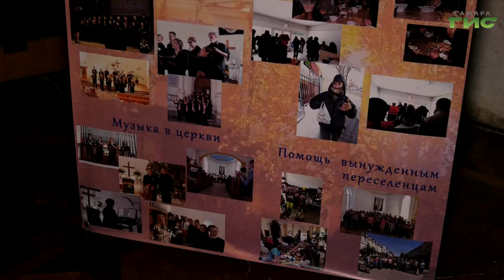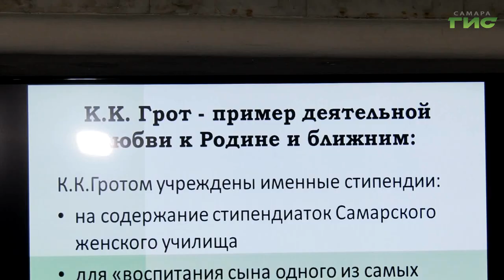В Самаре состоялось мероприятие, приуроченное к 210-летию со дня рождения Константина Грота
В Самаре прошел музыкальный вечер "Единство духовного и государственного служения". Это важный день для лютеран - 210-летие со дня рождения Константина Грота и 170-летие Евангелическо-лютеранской церкви Св. Георга в Самаре.